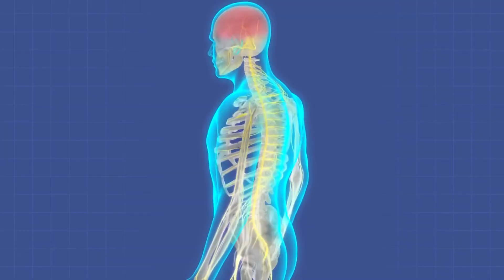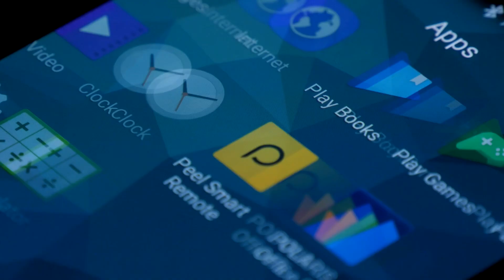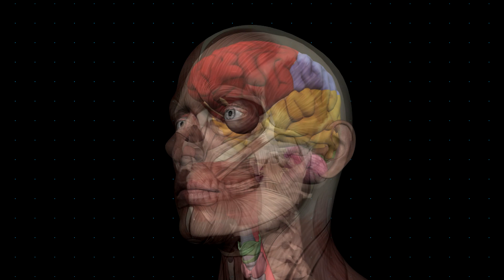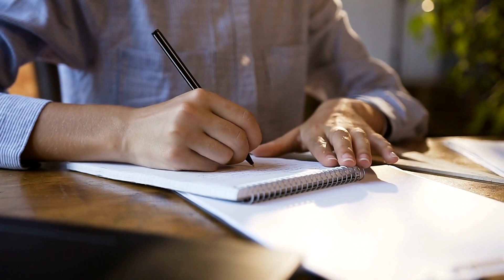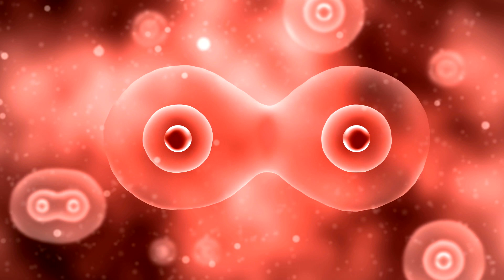What if we used brain at full capacity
What if we used brain in full capacity
It might seem like a weird question, but how much time do you give your brain a fair consideration? Do you stop to marvel at its supreme cleverness and incredible power? That it’s a giant electrical muscle controlling your entire body? The brain is very complex. Scientists have
studied it for centuries, and are still learning more of its secrets today. But the search for facts can sometimes lead to fiction. Brain size relates more to proportion than it does to intelligence. Your brain is smaller than a whale’s because your body is smaller. However, your brain is structured in a way that enables you to survive, and succeed. The idea that we only use ten percent of our brain is deeply entrenched in popular culture and often stated as fact in books and movies, but how true is it, and what about the other 90 percent? In this video we are going to take a look at exactly how much of our brain we really use, and what would happen if we used our brains at full capacity.